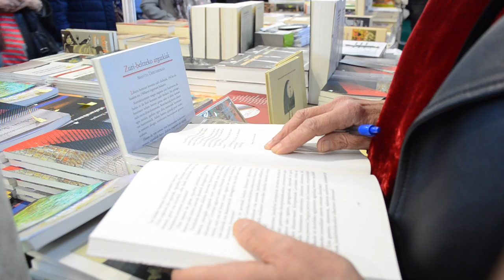Arantxa Urretabizkaiaren 'Bidean ikasia'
| Arantxa Urretabizkaiak bere lan berriaren pasarte bat irakurri du Landakoenea saioan.